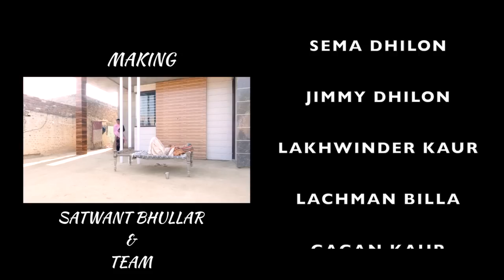ਕੁੱਖੋਂ ਜੰਮੀਆਂ ਨੇ ਰੋਲੀ ਮਾਂ । New Punjabi Short Movie 2022 । Charna Balianwali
casting - Manpreet Kaur , Rajveer Singh Bajwa , Navneet Kaur Bajwa , Lakhwinder Kaur , Lachman Billa , Gagan Kaur , Seema Dhillon , Jimmy Dhillon

Film - Khukho Jammian Ne Roli Maa
Dop - Satwant Singh Bhullar
Story Writer - Rajveer Singh Bajwa
Labal - Charna Balianwali

NOTICE :- This is a Copyright Protected work. re uploadind on any Social media platform Will be Resulted in legal action.

ਨੋਟ :- ਸਾਡੀ ਮਨਜੂਰੀ ਤੋ ਬਿਨਾਂ ਇਸ ਚੈਨਲ ਦੀ ਕੋਈ ਵੀ ਵੀਡੀਓ youtube ਜਾ Facebook ਤੇ ਅੱਪਲੋਡ ਨਾ ਕਰੋ । ਅਜਿਹਾ ਕਰਨ ਵਾਲੇ ਤੇ ਕਾਨੂੰਨੀ ਕਾਰਵਾਈ ਕੀਤੀ ਜਾਵੇਗੀ ।